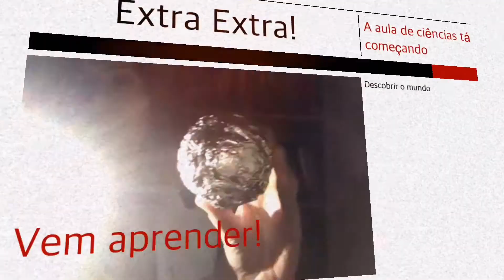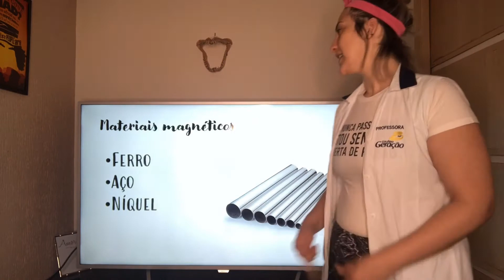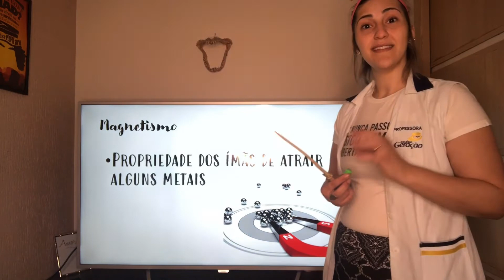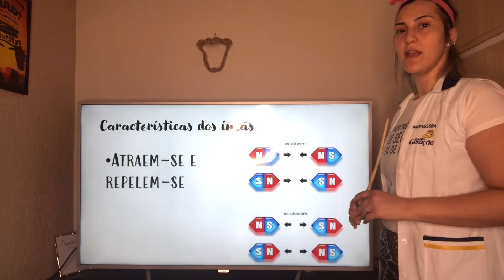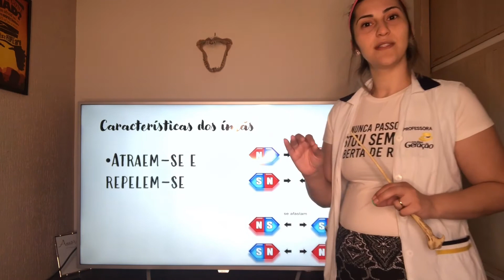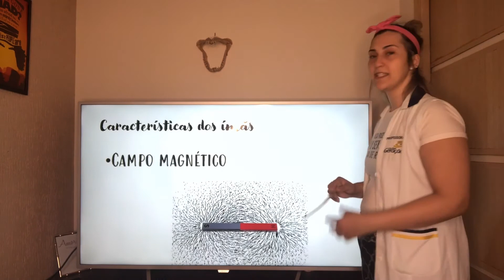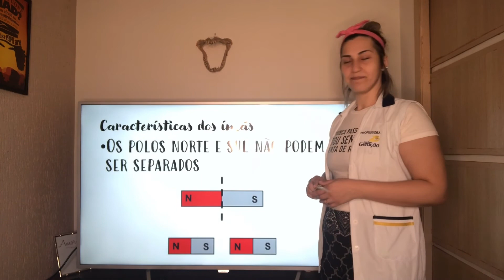Aula 5 ano - Magnetismo